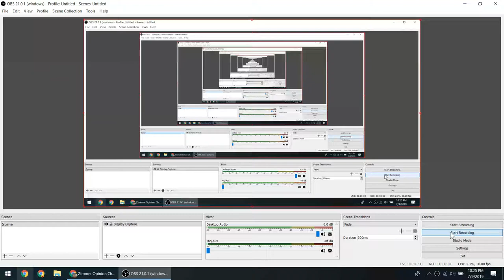Zimmer Opinion Change #2